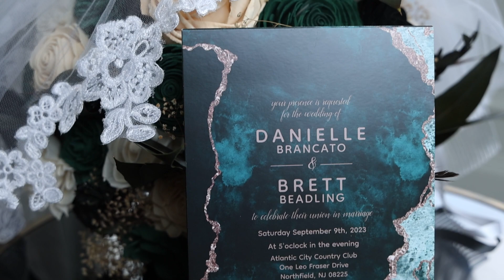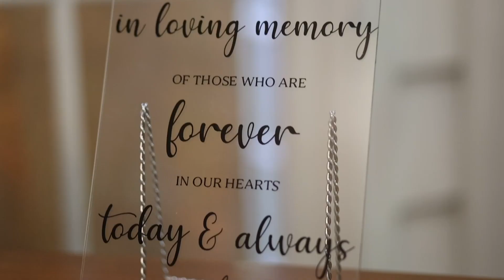September Wedding at Atlantic City Country Club {Danielle & Brett} Northfield, NJ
We're so excited to share Danielle & Brett's wedding film! They were married in an outdoor ceremony at the Atlantic City Country Club. Get ready to experience all the real moments & heartfelt exchanges that made this day so special.

Venue: Atlantic City Country Club
Makeup: Jen Damminger Beauty
Hair: Desire Nolan
Dress: David's Bridal
Bridesmaids: Birdy Grey
Menswear: Chadmoore Formal Wear
Wedding Cake: Stella's Bakery
DJ & Photobooth: BME Event Group
Videographer: Films by Sia
Photographer: Laura Alvarez